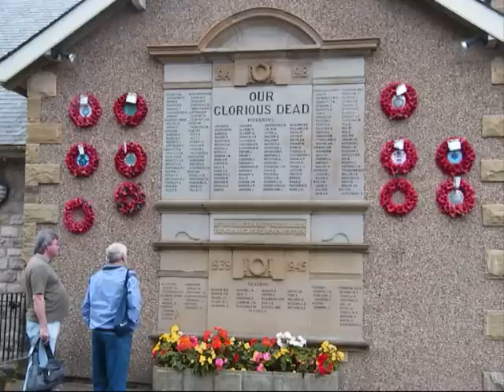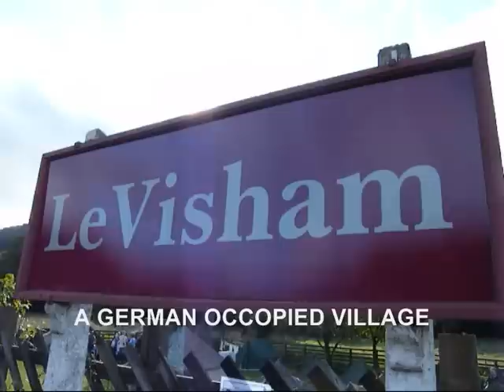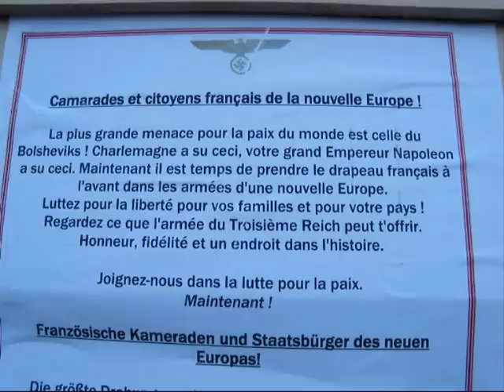PICKERING WAR WEEKEND 4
pickering war weekend part 4